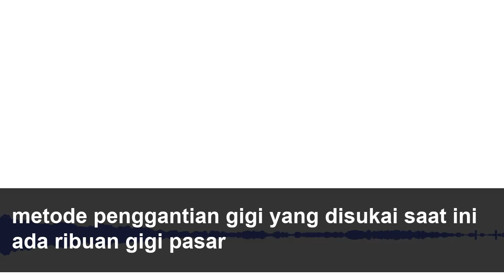Gigi Goyang: CABUT, Pertahankan Atau DIBIARKAN SAJA? Ini Penjelasannya! - Podcast Dokter Gigi GAUL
Apa yang sebaiknya dilakukan terhadap gigi yang terasa goyang saat didorong oleh jari atau lidah? Dicabut, dipertahankan atau dibiarkan saja? Cari tahu pembahasan dan penjelasan lengkapnya di episode ini!

TANPA BAYAR. Selamanya!

Keperluan Bisnis dan Narasumber Seminar: WhatsApp Bisnis: 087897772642